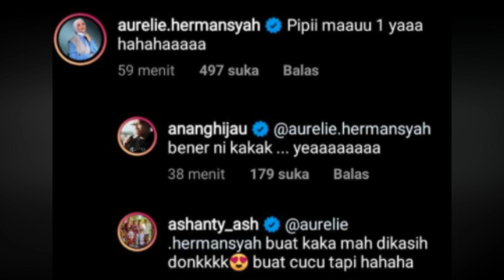BAGIKAN 7,5 TON BERAS, UNGKAPAN SYUKUR ANANG ATAS KEHAMILAN AUREL & ANANG UNGKAP KEBAHAGIAAN